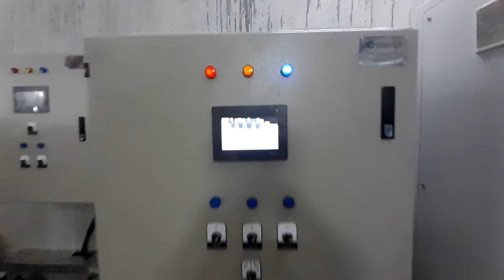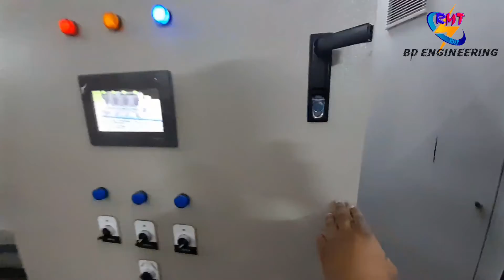Garments Factory তে তিনটি প্রেসার পাম্প মোটর সংযোগ ও পিএলসি প্রোগামিং করা শিখুন| Bangla real video